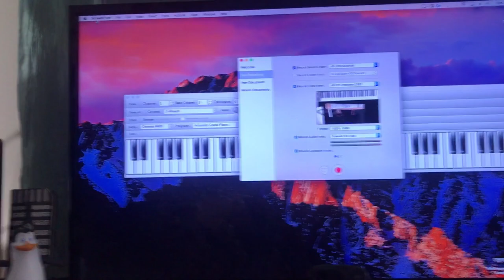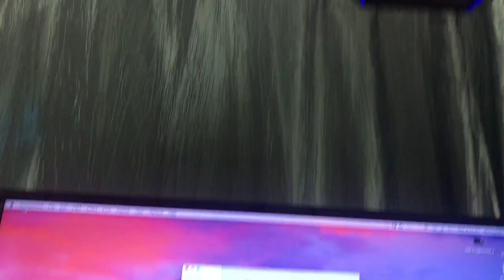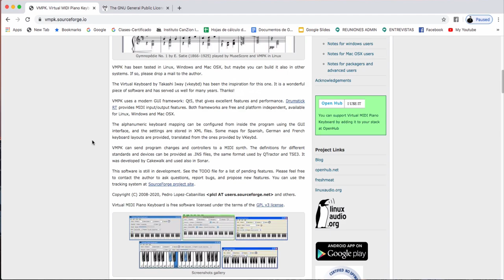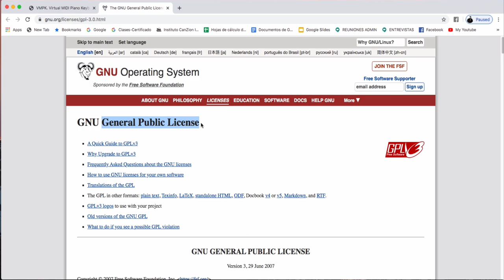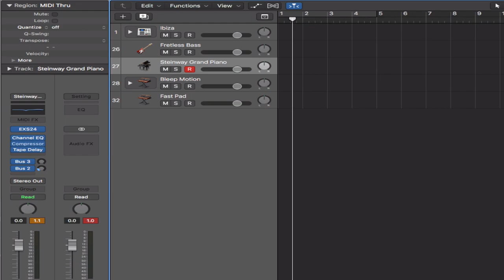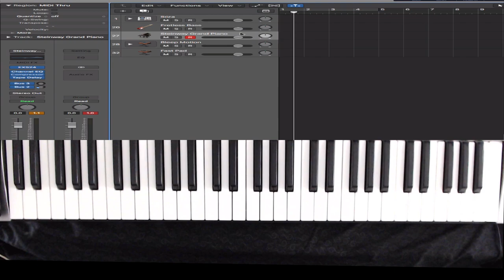Mi Estudio Setup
1. LimoStudio Photography Photo Portrait Studio 660W Day Light Umbrella Continuous Lighting Kit, LMS103
shorturl.at/ewCLX
2. Interface Focusrite Scarlett 2i2 (3rd Gen) USB
shorturl.at/bkFH5
3. Screenflow
4. C390e Web Cam Logitech
shorturl.at/ehKW2
5. MXL Mics 990, XLR Condenser Microphone (MXL990)
shorturl.at/jqwT1
6. Acorn MIDI Controller Keyboard, (Masterkey 61)
shorturl.at/hptyO